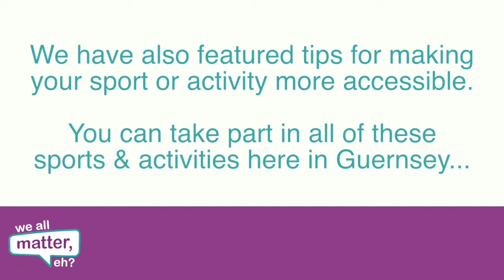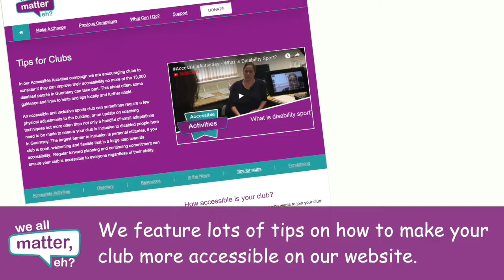LearningDisabilityWeek in Guernsey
To mark learning disability week here in Guernsey we have showcased some of the accessible activities that you can get involved in here in Guernsey.

To view the full directory of accessible activities in Guernsey visit our